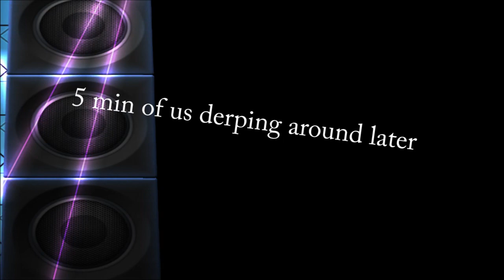Skate and shakir play skyblock pt 2 the fire gods